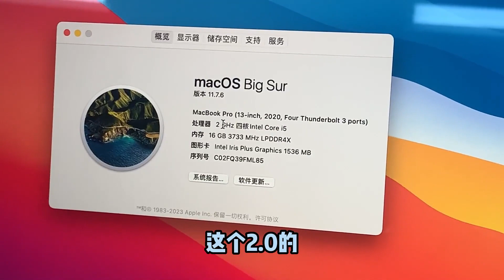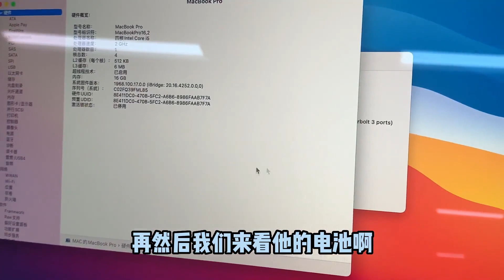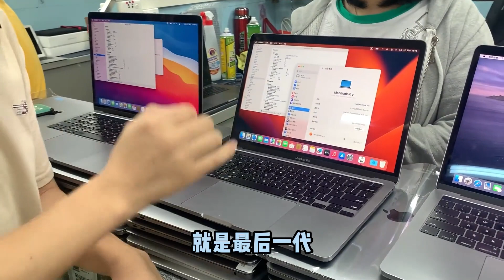苹果笔记本 MacBook 高配创历史新低，2020款跌至4900元，打包全拿下